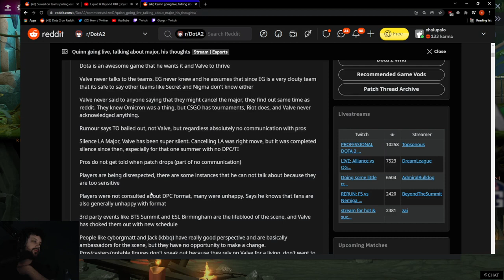Gorgc:: Valve does not care about people